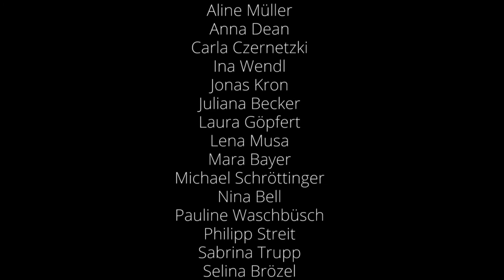Lichterglanz | EPRO | Feliz NaWÜdad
Wir waren am 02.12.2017 für euch live vor Ort beim Lichterglanz in der Würzburger Innenstadt. Würzburg hatte neben der langen Öffnungszeiten der Geschäfte noch vielzählige Attraktionen in der ganze Stadt zu bieten. Von leuchtenden Stelzenläufern über Livemusik bis hin zum Ballonglühen im Rathausinnenhof. Doch seht selbst.

Unser Dank geht nochmals an Würzburg macht Spaß, insbesondere an Wolfgang Weier.

Livemusik:
Posaunenchor Reichenberg
Musik-Duo SILWER
Playback des Ballonglühens